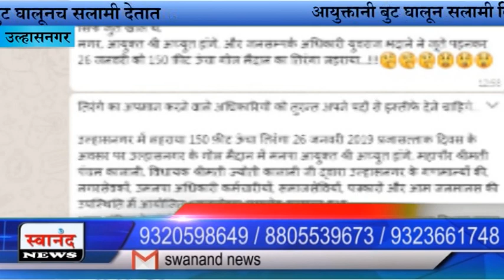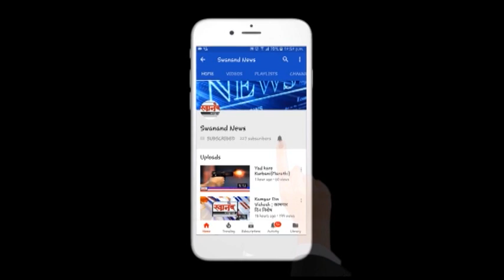बूट घालून झेंडावंदन करने चूक आहे का ?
आयुक्तांनी बूट घालून झेंडा वंदन केले ही चूक आहे का ?

SEND ME STUFF:

Near B.K.No.1416,
Maratha section - 32,
Ulhasnagar - 421004,
Dist. : Thane,
Maharashtra,
India